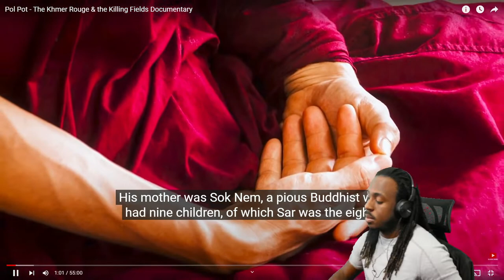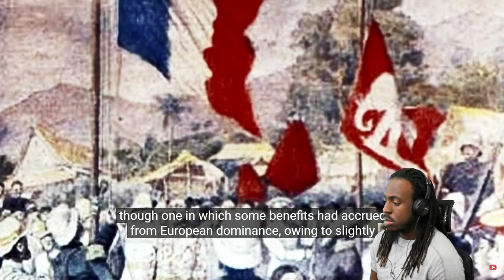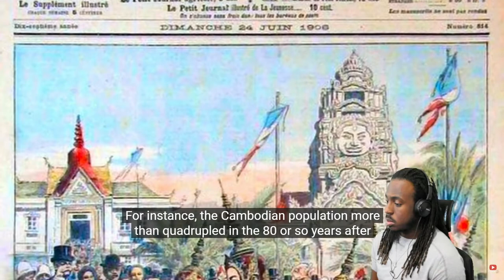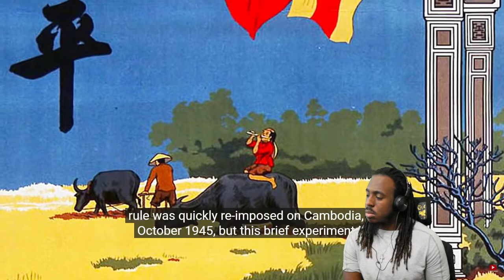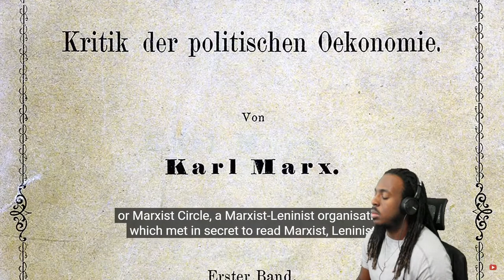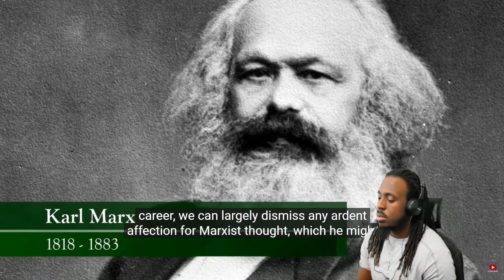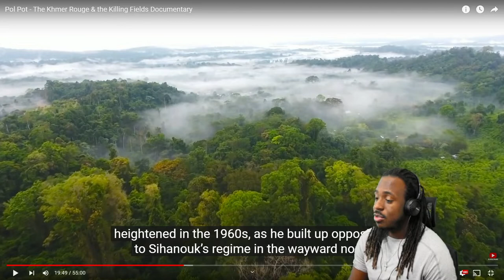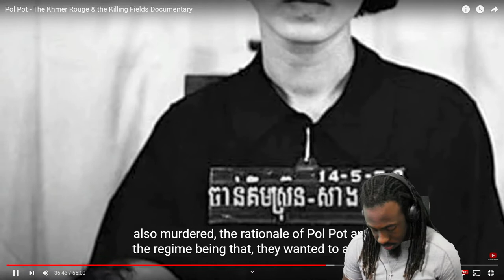First Time Watching "Pol Pot" The Khmer Rouge & The Killing Fields Documentary Part1 (Infinite Jay)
First Time Watching "pol pot" - the khmer rouge & the killing fields documentary part 1 (infinite jay)